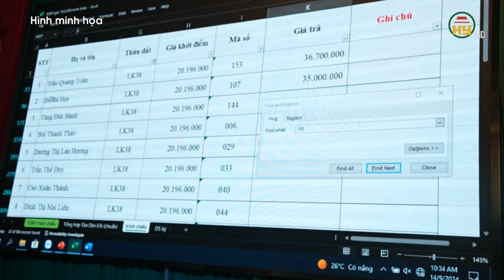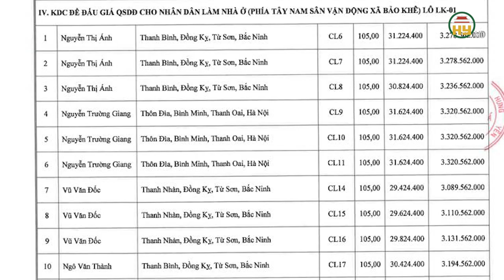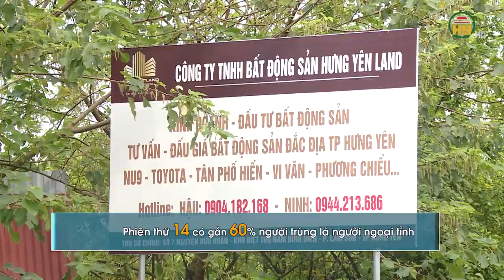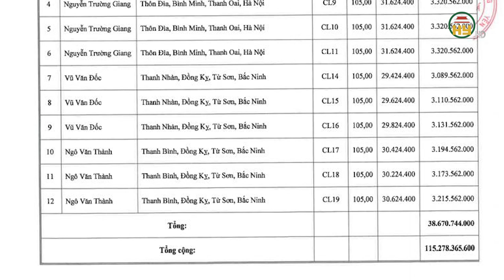Sức nóng từ các phiên đấu giá đất trên địa bàn thành phố Hưng Yên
Hưng Yên TV | Sức nóng từ các phiên đấu giá đất trên địa bàn thành phố Hưng Yên

Xin mời xem thêm:
Tiktok: Truyền hình Hưng Yên
Facebook: Đài Phát thanh và Truyền hình Hưng Yên
Zalo: Đài PTTH Hưng Yên